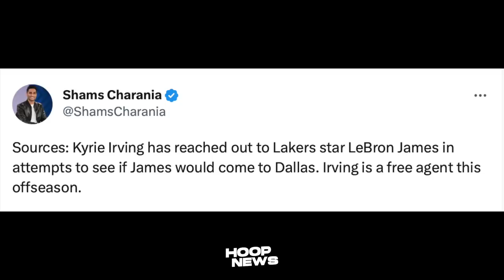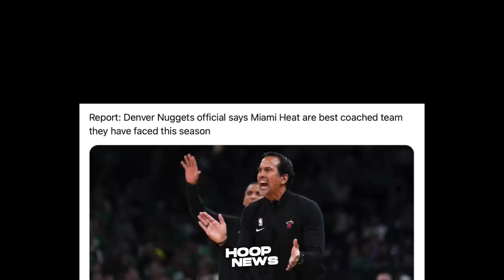Nagulat daw ang Nuggets sa ‘GALING’ ni Coach Spoelstra sa NBA Finals…